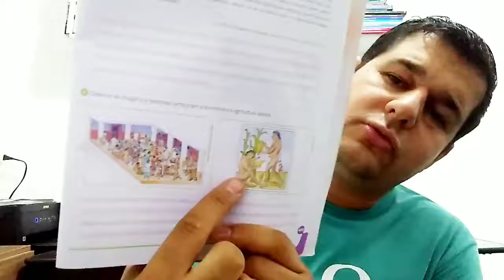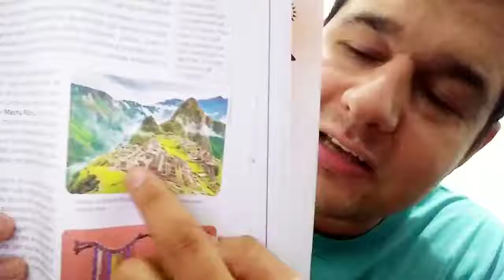História - 6ºano - aula 42 - Incas